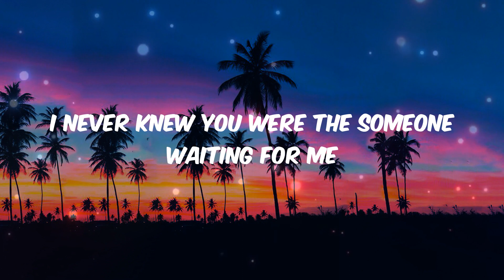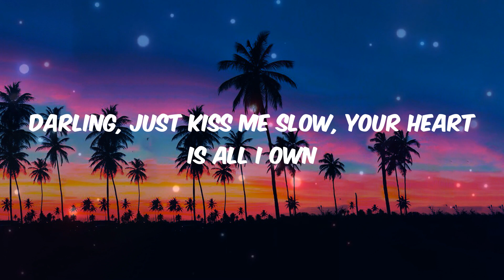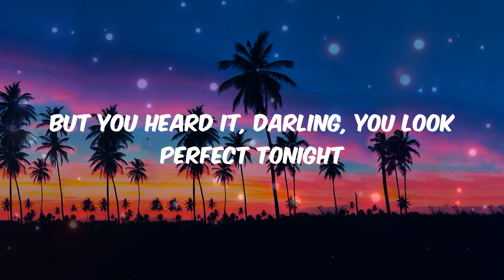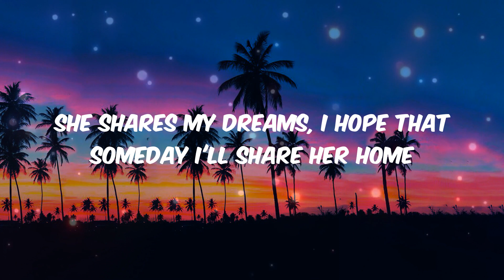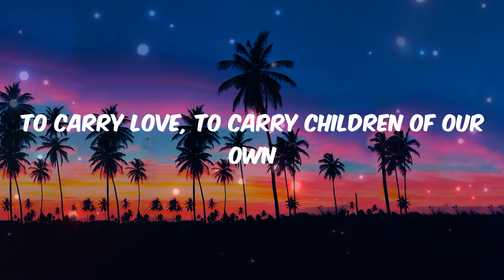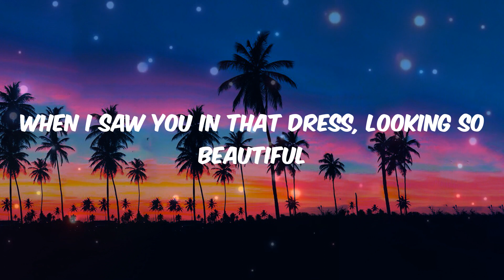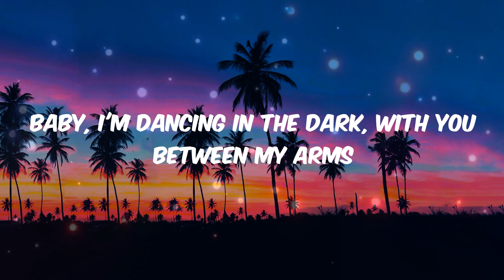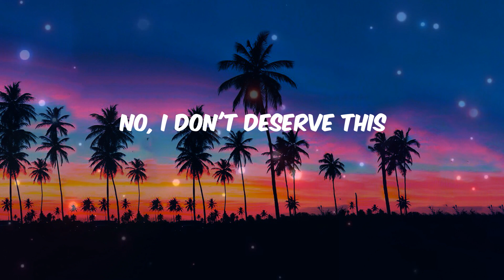Ed Sheeran - Perfect (Lyrics) | Troye Sivan, Tones And I, Seafret